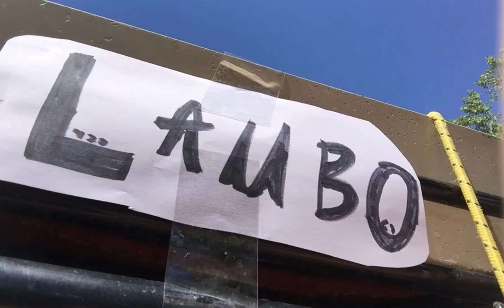Types of YouTubers